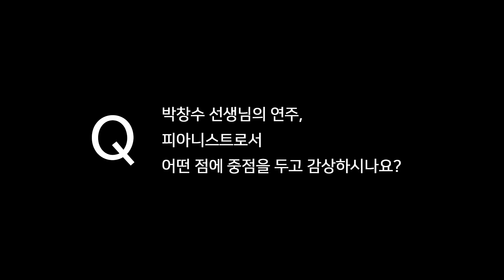[인터뷰시리즈 10] 피아니스트 금혜승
저는 악보에 익숙하고 악보를 해석하는 사람이니까
어떤 음악을 들었을 때는
이게 악보에 어떻게 나타날 것인지 상상하게 돼요.
그런데 선생님 음악을 그렇게 상상하면
너무너무 어려운 음악이 되는 거예요.
저 곡을 내가 (악보가 있어서 보고) 친다면 칠 수 있을까?
독보를 할 수 있을까? 외워질 수 있을까? …
피아니스트 금혜승이 이야기하는
피아니스트 박창수의 연주!
[공연일정]
"박창수의 Free Music - 침묵을 자유롭게 하다"
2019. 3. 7. THU. 8PM 예술의전당 IBK챔버홀
[예매]
🐥 인터뷰 시리즈는 이곳에서 모아보실 수 있습니다.